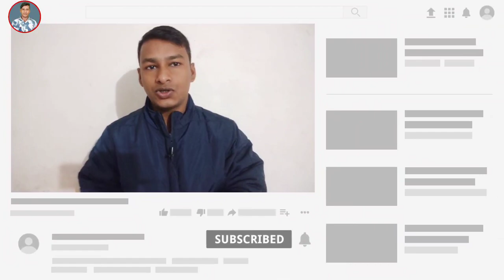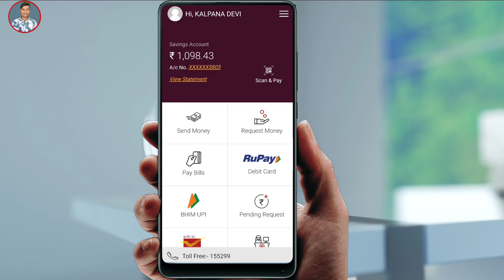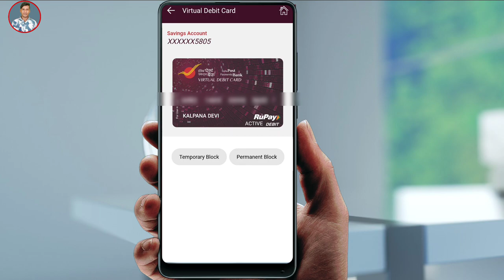india post payment bank virtual debit card ! india post payment bank virtual atm card use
india post payment bank virtual debit card ! india post payment bank virtual atm card use ! ippb virtual debit card ! ippb online atm card apply

 Yono sbi app ka password nikale